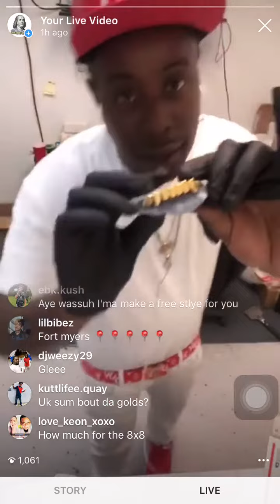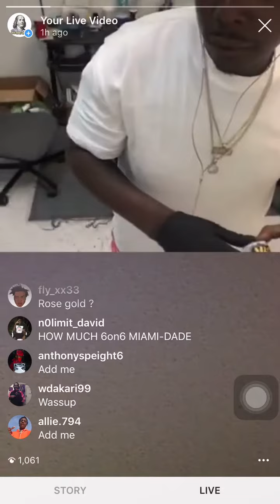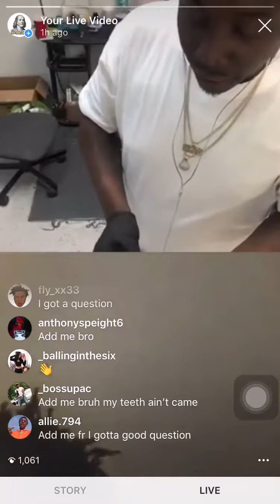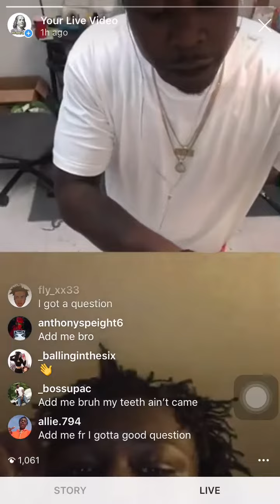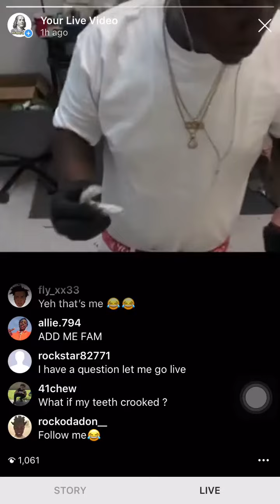Goldmoneygrillz shows off custom grillz dental gold and pure gold